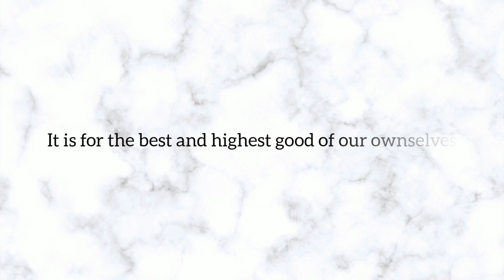Live Stream Trailer | Tarots Talk - To You Through Me